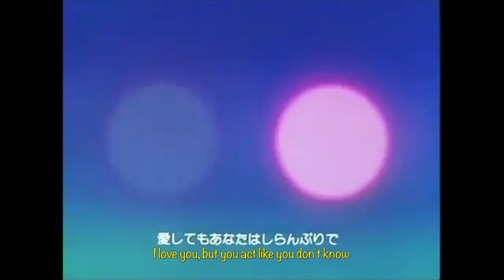Urusei Yatsura OP 1-Lum No Love Song: Cover by Fumi Hirano [Lum]: With Lyrics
Fumi Hirano's (Lum's VA) cover of Ramu No Rabu Songu (Lum's Love Song), the first Urusei Yatsura opening (originally sung by Yuuko Matsutani) from the Forever Best album with English subtitles!